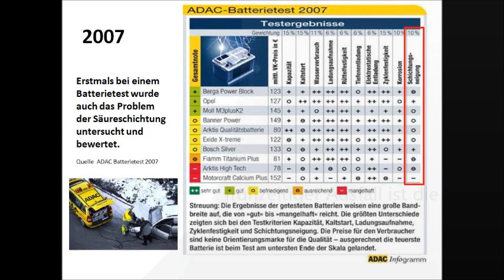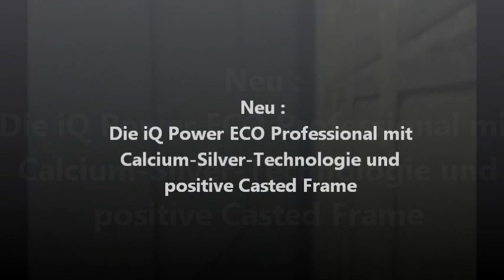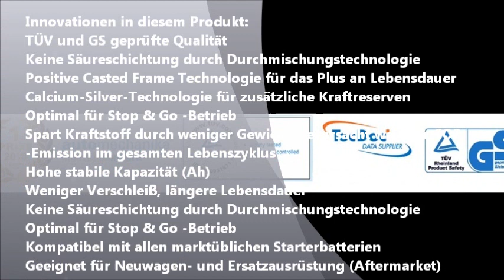iQ Power - Passive Mischelemente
iQ Power , Professional,ECO; Blei-Säure-Nassbatterien;Elektrolytkonvektion;Mikro-Hybrid-Fahrzeuge;Passive Mischelemente;Säureschichtung
Acid stratification;Electrolyte convection;Micro-hybrid vehicles;Passive mixing elements;